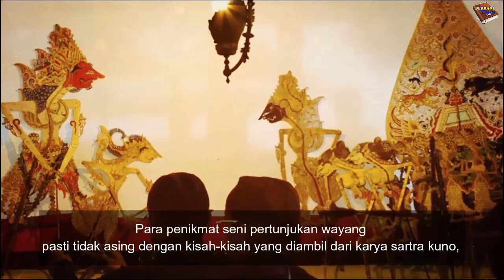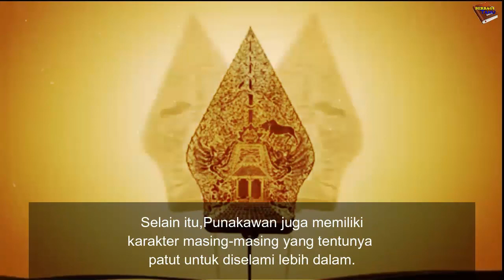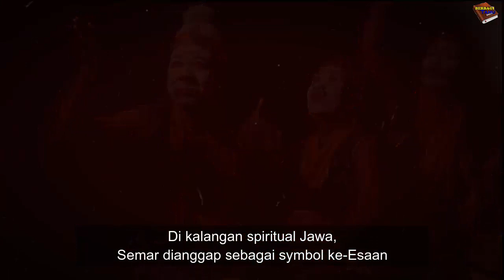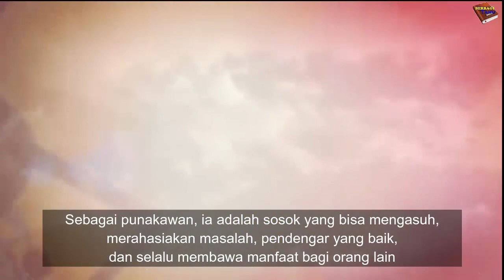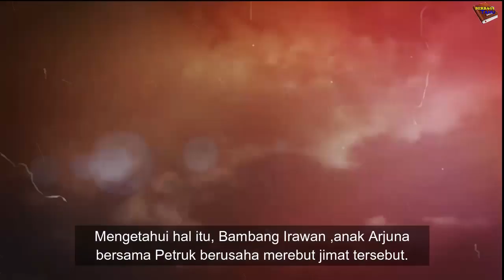Makna Filosofis Tokoh Pewayangan Jawa,Punakawan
Istilah punakawan berasal dari kata pana yang artinya paham,dan kawan yang artinya teman.
Jika mencari tokoh Punakawan di naskah Mahabharata dan Ramayana,jangan heran jika tokoh Punakawan tidak ada di sana.
Punakawan merupakan tokoh pewayangan yang diciptakan oleh seorang pujangga Jawa.
Menurut Slamet Muljana,seorang sejarawan,
tokoh Punakawan pertama kali muncul dalam karya sastra Ghatotkacasraya karangan Empu Panuluh pada zaman Kerajaan Kediri.

opening video :
Donk Gedank

Channel Berbagi Tahu menyajikan informasi berupa sejarah,cerita,legenda,unik dan aneh di dunia.Konten ini adalah konten yang memiliki komentar orisinal dan sarat nilai pendidikan.Video kompilasi ini telah melewati berbagai riset dan pengolahan data berupa foto,video dan berita dari berbagai sumber yang dikemas dengan cara hitung mundur dan atau acak.